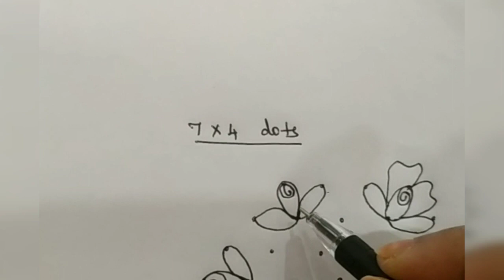New year 2023 | Easy rangoli | 7*4 dots new year kolam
kolam designs for new year